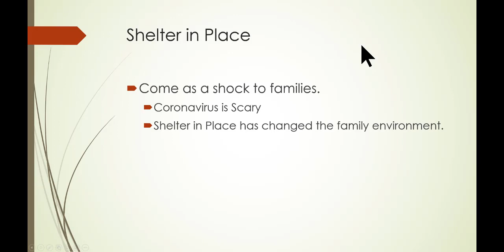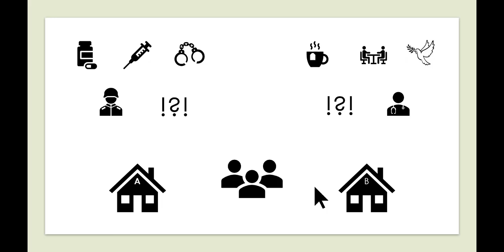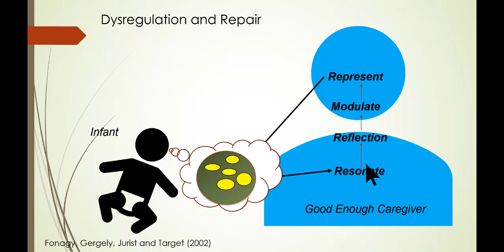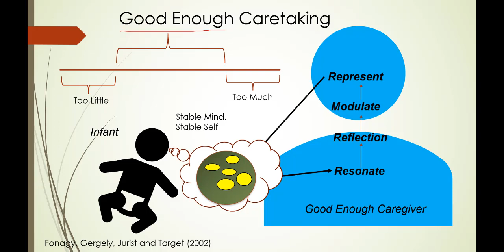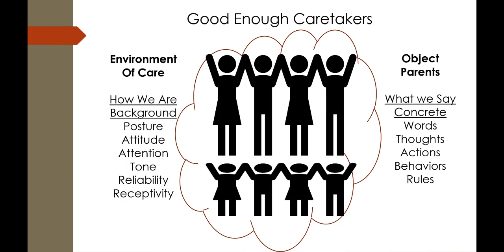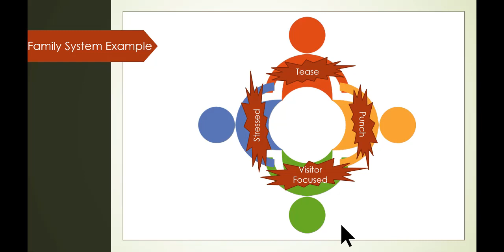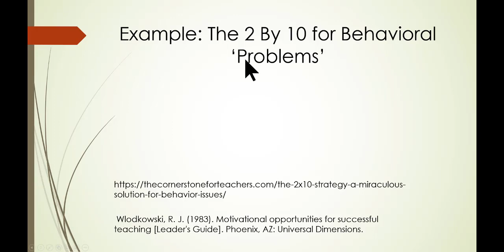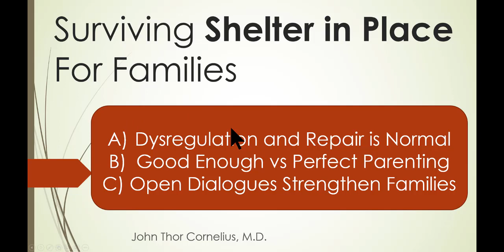Sheltering in Place For Families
This video was designed to help families learn to cope with the stresses of sheltering in place. It addresses concepts like dysregulation and repair, good enough vs perfect parenting and the open dialogue perspective for dealing with problems that erupt in family systems. It explores the theoretical and evidentiary support for these ideas and discusses neuroscience, attachment literature and psychoanalysis.

It was developed by John Cornelius, a physician, psychoanalyst, instructor at the University of California at Davis and expert in the field of mental health.